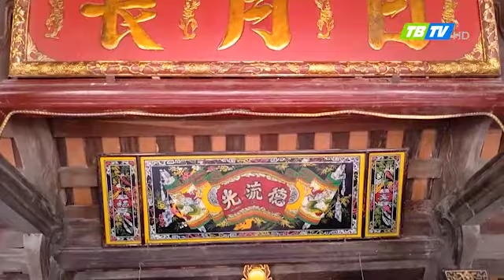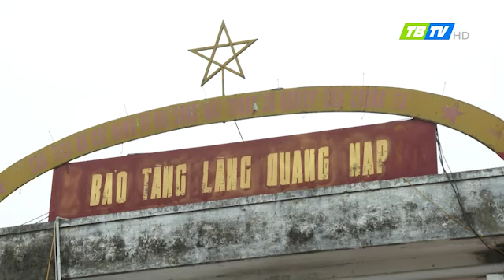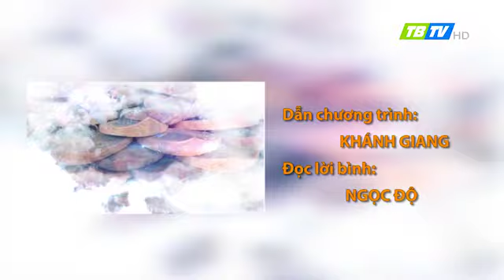Chiếc nón Gia tôc